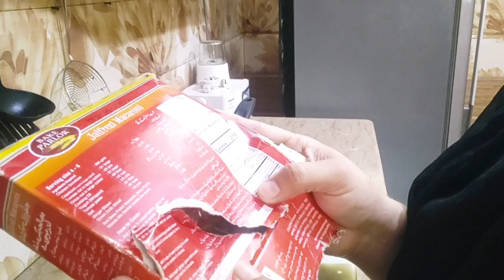Kab tak Mai aisy rahongi | Meri tu aaj birthday thi | Bachon ny kia surprise dia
‎@Sitara Yaseen  Kab tak Mai aisy rahongi | Meri tu aaj birthday thi | Bachon ny kia surprise dia

always love u my beautiful YouTube family